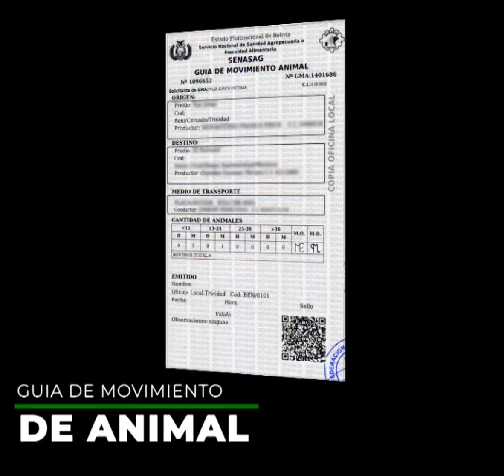REQUISITOS PARA MOVILIZAR GANANDO